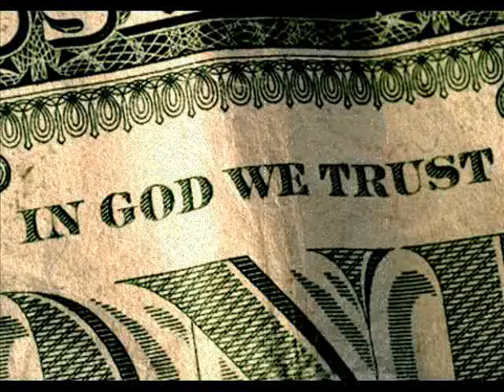AKROTERION: Satan At The Gates Of Earth (2015)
Published 12/12/2015.
Music copyrighted.
Released on cd "Commander Of Wild Spirits" (2016).